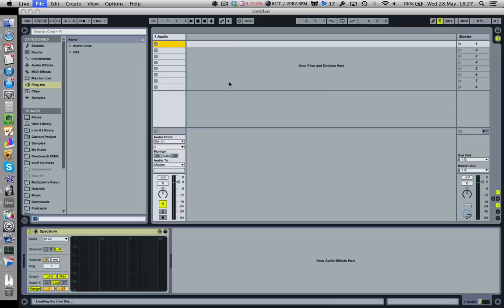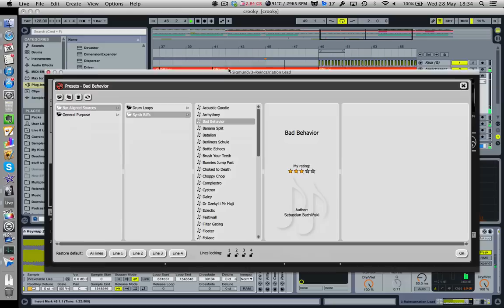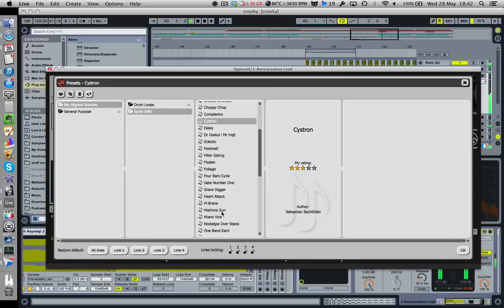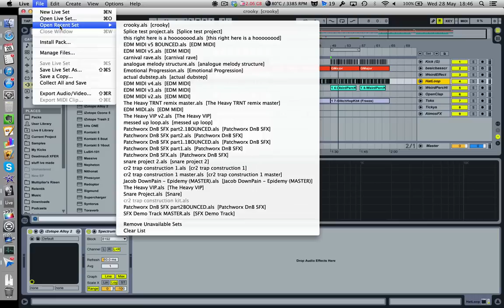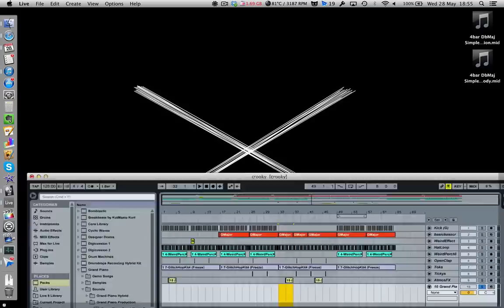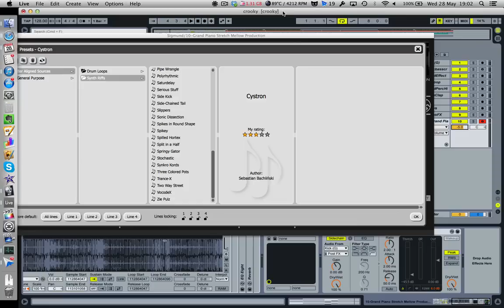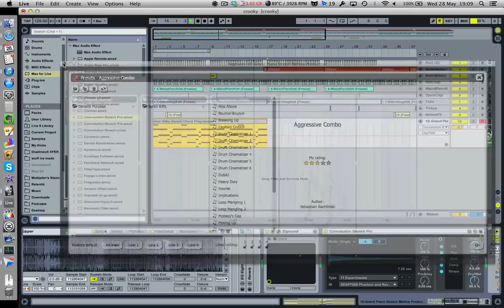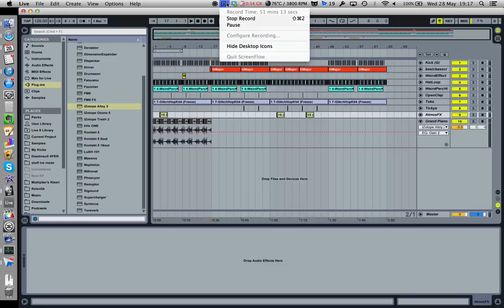In Session with Multiplier: Trying to Generate Ideas